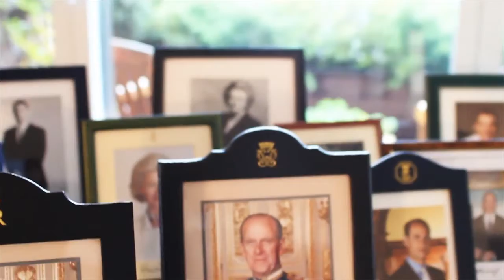7D Test Footage - Fast 500 Deloitte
First time I actually shot something with the 7D. It was fun and challenging.

From some B-Roll footage from 'Fast 500 Deloitte' I pulled few clips and put them together. I'm a total noob in filming and a dSLR is not the easiest thing to start with. But its so fun.